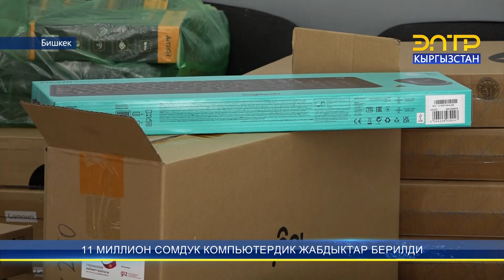11 МИЛЛИОН СОМДУК КОМПЬЮТЕРДИК ЖАБДЫКТАР БЕРИЛДИ